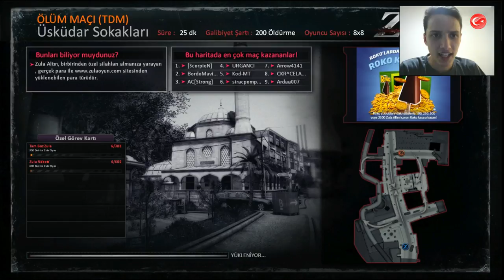VİDEODA DEPREM OLDU ! - Türk Yapımı Oyun (Zula) ⚔️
►Merhabalar Millet! Ben Umut. Bugün'de sizlerle  Türk yapımı oyunumuz olan Zula Oynadık. İyi Seyirler!   (Daha Fazla Göstere Tıkla)